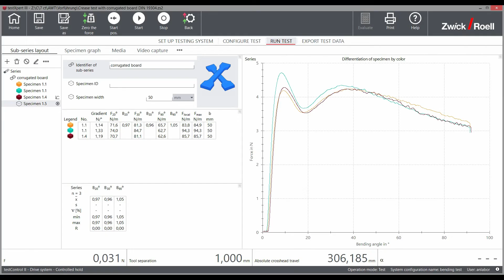DIN 19304 | Evaluation of the Technical Quality of Creasings on Corrugated Board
For the metrological evaluation of creasings, the quality of the creasing is verified via graphical interpretation of the bending resistance as a function of the bending angle. The strip of corrugated board is vertically gripped in the flexure test kit. The creasing in the corrugated board is parallel and at a distance of at least 1 mm to the grip. The creasing is then folded up to a bending angle of 90°. This is followed by the optical evaluation of the measurement graph. Alternatively, the folding factor can be determined, for which an additional test is performed on a non-corrugated board.

Bending stiffness is of critical importance in the further processing of paper and cardboard. To enable reliable, trouble-free operation of packaging and filling machines, the paper or board must be flexible within defined limits. At paper feed changeover, uniform stiffness properties are also essential for smooth operation of the packaging machine.

ZwickRoell's 2-point flexure test kit covers two applications: measurement of bending stiffness and determination of folding characteristics at a bending angle of 120°. Accurate, high-resolution measuring technology eliminates the need for a change of load cell.